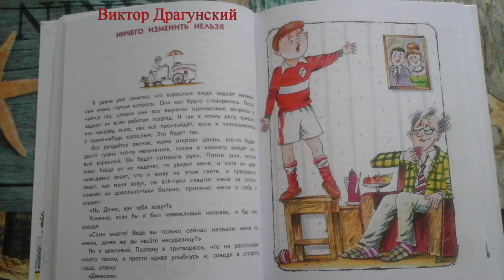"НИЧЕГО ИЗМЕНИТЬ НЕЛЬЗЯ"-рассказ Виктора Драгунского читает литератор и музыкант Анатолий Пережогин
Запись делана на Библиосумерках в Культурном Центре имени Виктора Драгунского 24 апреля 2015 г.